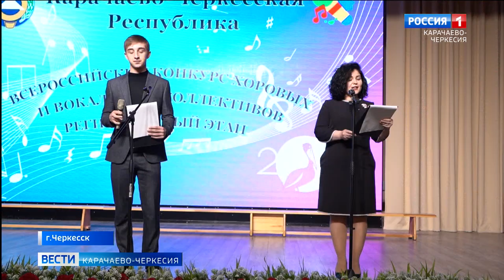В Черкесске прошёл региональный этап Всероссийского конкурса хоровых и вокальных коллективов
В Черкесске прошёл региональный этап Всероссийского конкурса хоровых и вокальных коллективов. Конкурс был представлен разными номинациями и приняли в нем участие певчие коллективы образовательных учреждений Республики, а также семейные хоровые ансамбли